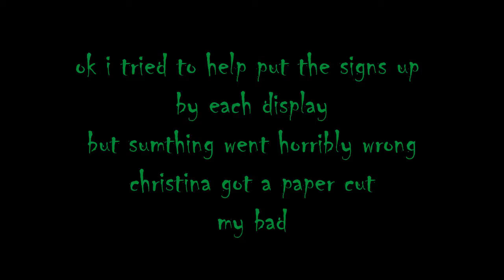Vlog5 Canstructicons: Legend of the Redfish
continuing on in the CANstruction legacy... take a journey with me to the mall as i attempt to film a timelapse of my coworker's food can sculpture, and perhaps have a little fun in the process. what will we construct? can u guess? will it b a success? will i get there in time this time? all these questions and more may have answers or may not, but wouldnt it b nice to watch anyways? thats what i say. so join me on this "day in the life" vlog adventure taking place a year after the 1st vlog i did covering the same event! wow how time flies!
7:26 - begleri clip: ao2 copper everyman's on 550
edit.film.cLaudiayvette
vote for 'Red in the Flats' by Urban Legends as ur fav canstruction!
voting ends 2/16/18!